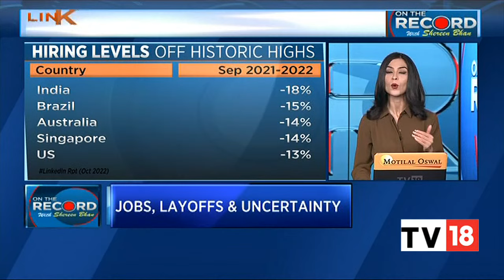Shereen Bhan In Conversation With LinkedIn CEO Ryan Roslansky | EXCLUSIVE | On The Record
LinkedIn CEO is betting big on India, its fastest growing market. Catch Ryan Roslansky in conversation with Shereen Bhan on global tech layoffs and much more. Listen in:

n18oc_business